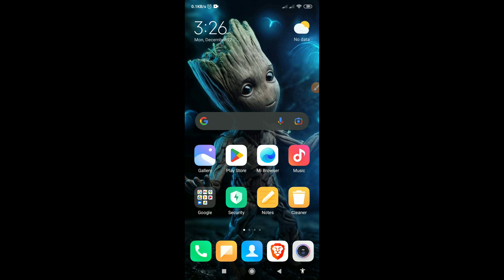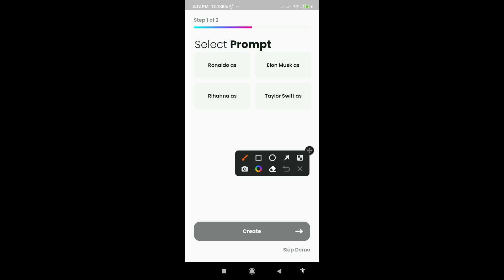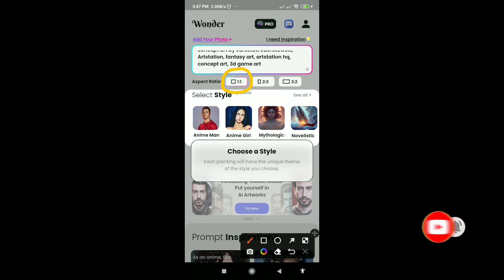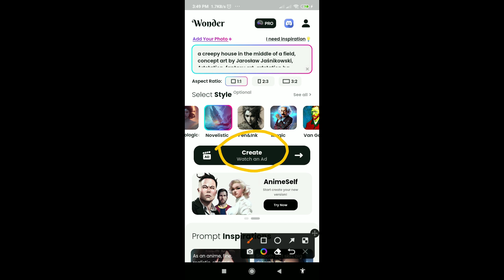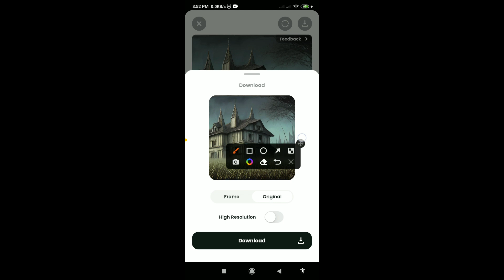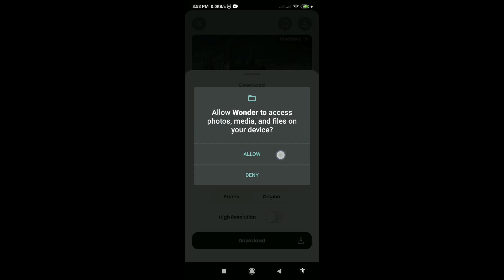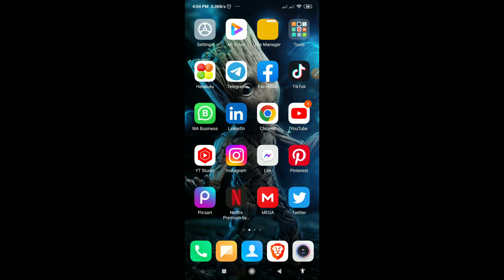කෘතීම බුද්ධියෙන් චිත්‍ර අදිමු | Free AI Art Generator App Sinhala | Artificial Intelligent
😊 The way I work
✖ Sounds

🔰 Processor :- Intel(R) Core(TM)2 Duo CPU  [
                             E8400 @ 3.00GHz ]
🔰Graphics :- NVIDIA GTX 460 SE 1GB